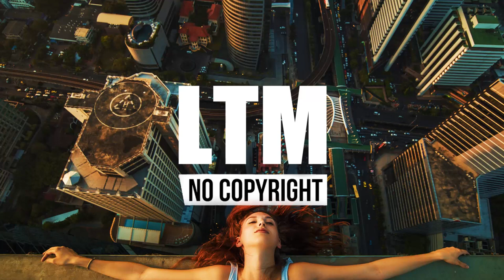PAST – Alex-Productions (Vlog No Copyright Music)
Video Created By: Loverthismusic

If you would like to use a song in your channel, please:
➞ in the description of your video, mention the original artist and add a link to their song

Your daily reminder:
- Don't ignore your dreams
- Don't work too much
- Say what you think
- Cultivate friendships
- Be happy
- Be FREE